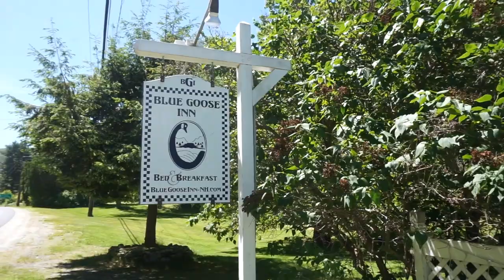MOUNTAINTOP BEERS | BED & BREAKFASTS | Our New England Travel Vlog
Always drink responsibly. Seriously. Remember to have the right mindset around eating and drinking and LOVE every bite and sip you take.